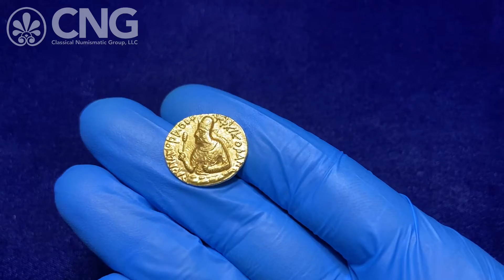CNG 118, Lot 669